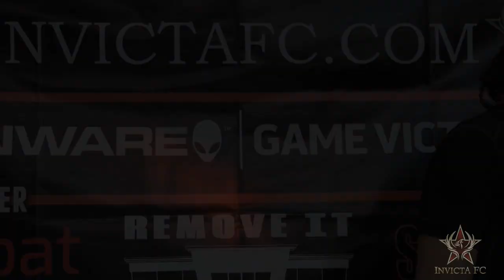All Angles: Roxanne Modafferi vs. Andrea Lee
Revisit veteran Roxanne Modafferi's win over prospect Andrea Lee at Invicta FC 10!